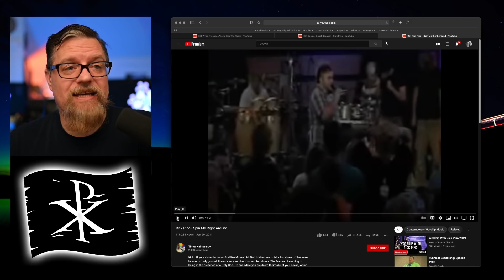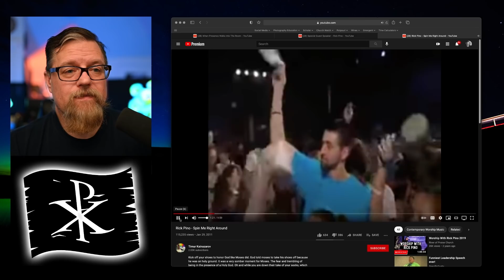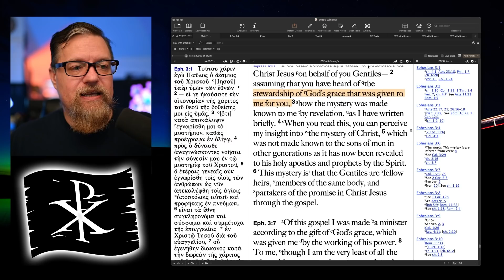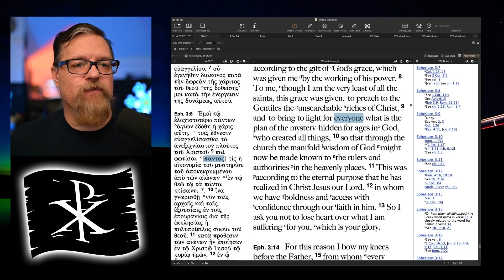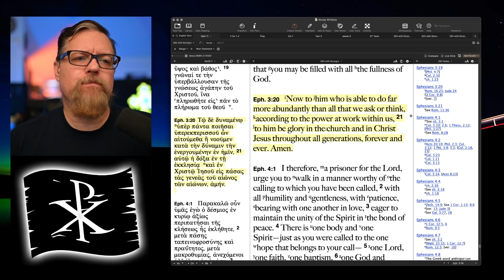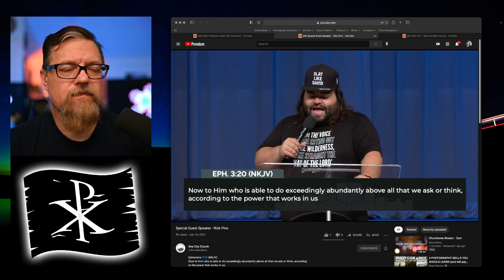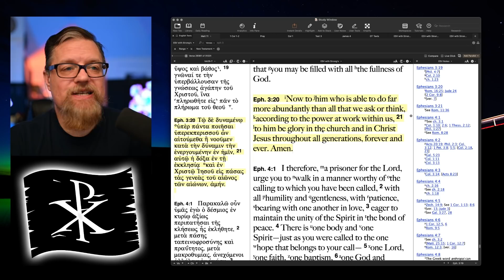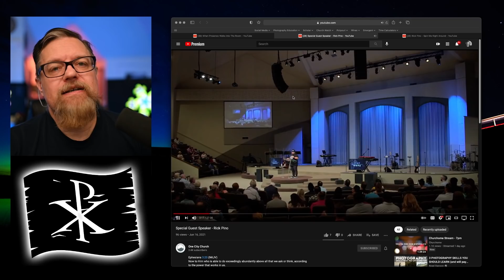F4F | Rick Pino Spins Us Around & Away from Sound Doctrine